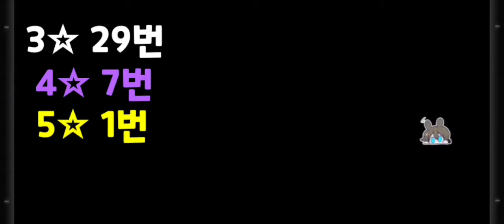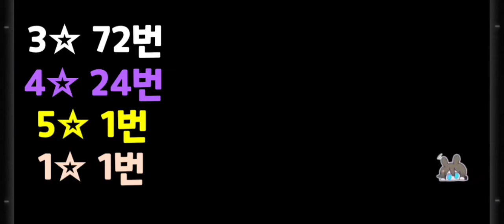[명일방주] 공채 100번을 돌리면 무엇이 나올까?